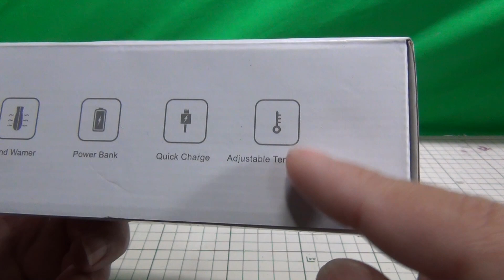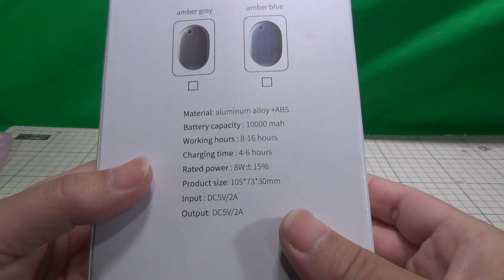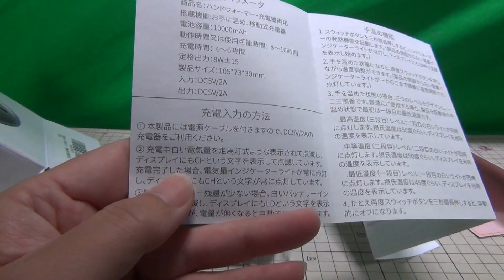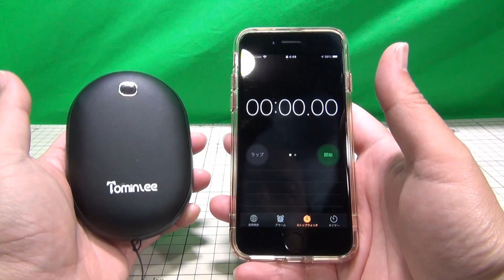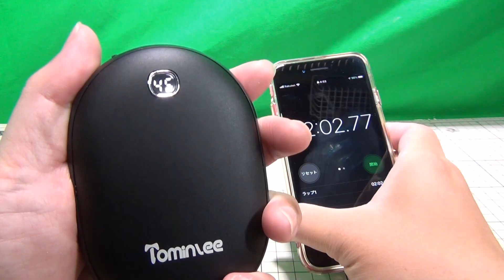来季に期待！長時間温かい電気カイロ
もう時季も終わりますが、安かったのでモバイルバッテリーのような電気カイロを買ってみました。
例えるなら長時間温かい缶コーヒーみたいな感じです。
時期外れだからか￥1,280とお安いです （2021年4月6日現在）

・Amazon
tominlee モバイルカイロ カイロ【10000mAh 最高16時間連続発熱】